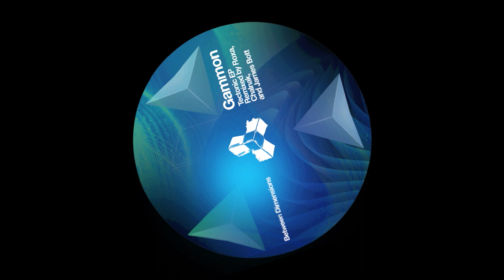Gammon After Life (James Bott Remix)